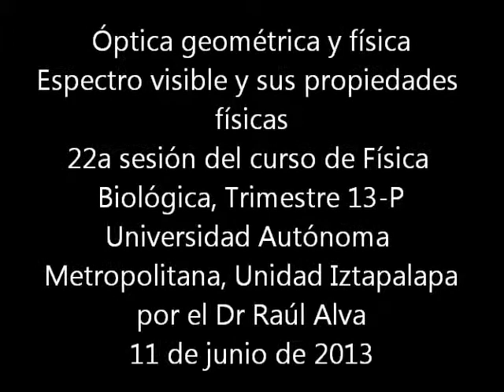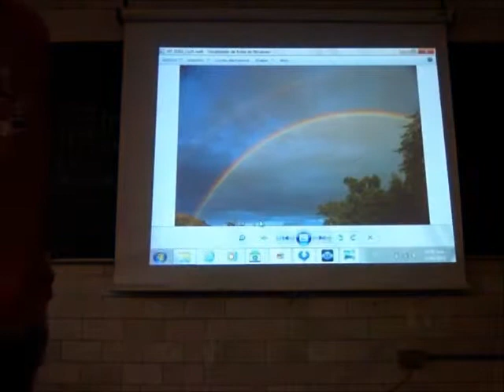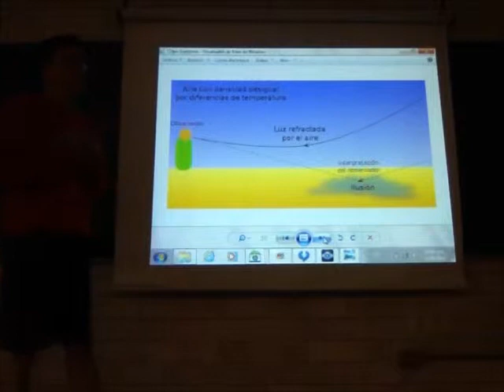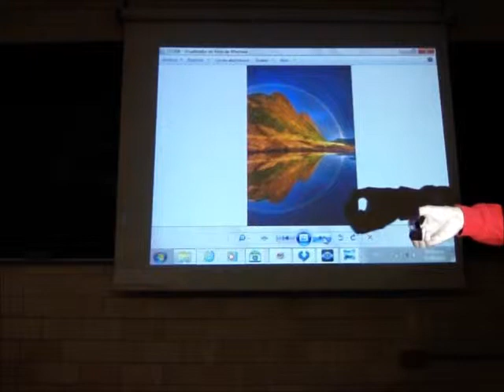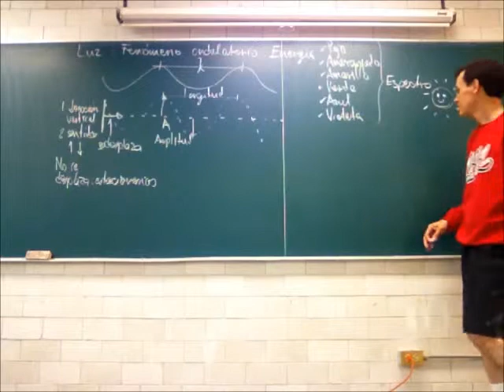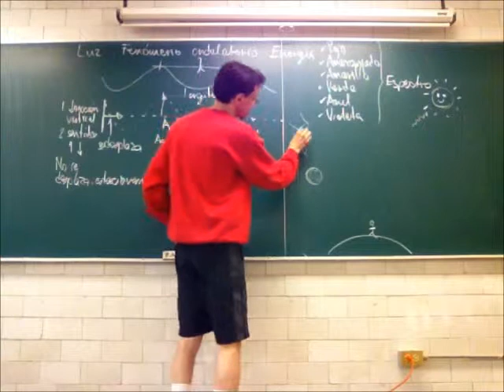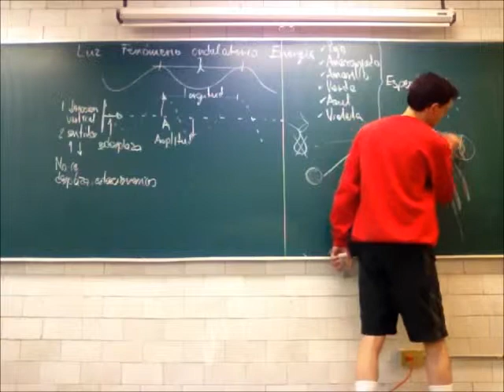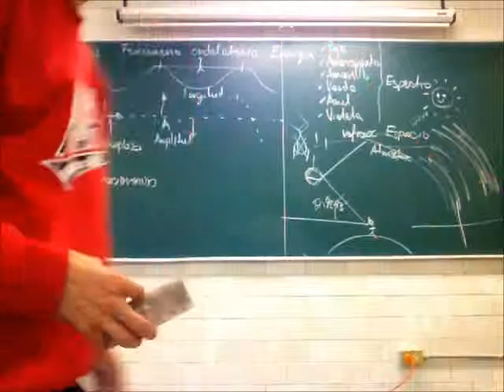Espectro visible y sus propiedades físicas - 13-Primavera - Prof Raúl Alva 2/4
Espectro visible y sus propiedades físicas